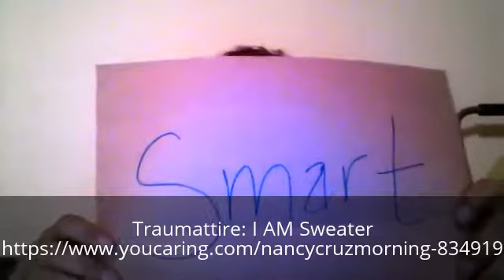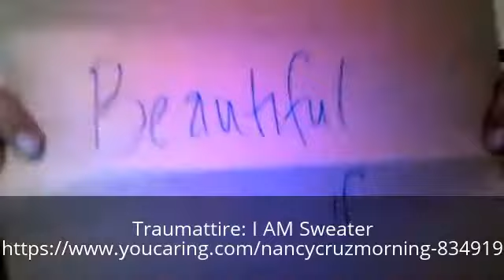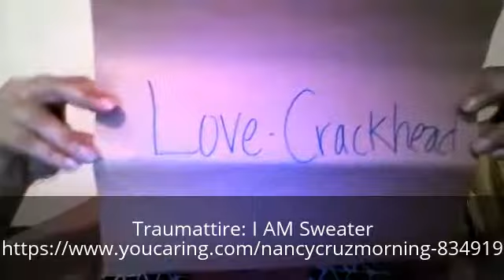Traumattire: I AM Sweater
The "I AM" Sweater allows the survivor to choose what words they identify with or want to identify with--too often we are labeled and diagnosed and carry around these words that we do not and should not want to carry around. This garment give you the choice to subtly empower yourself with the words you choose.